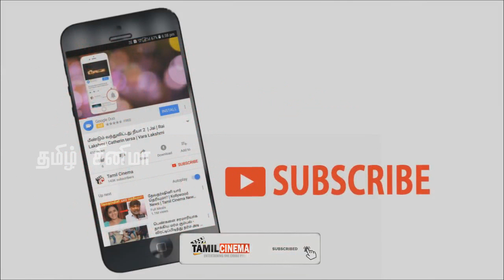என்னை விட்டு வேறு ஒருவனை தேடி சென்றால் அதன் கொன்றுவிட்டான் | Tamil Cinema News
lover killed girl who change her boyfriend